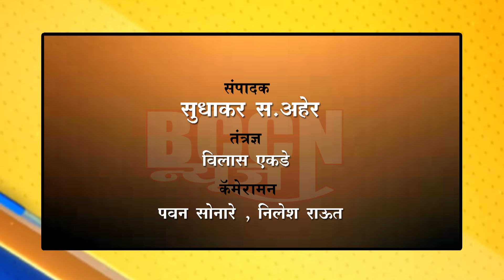malkapur - चार्जिंगला लावलेल्या दुचाकीच्या बॅटरीचा स्फोट..